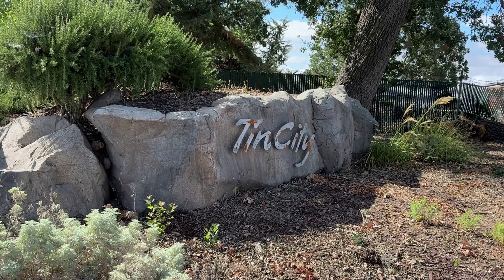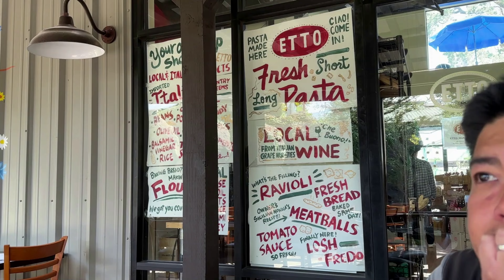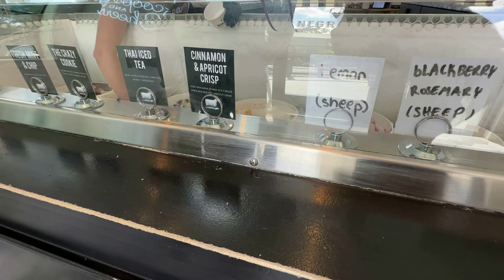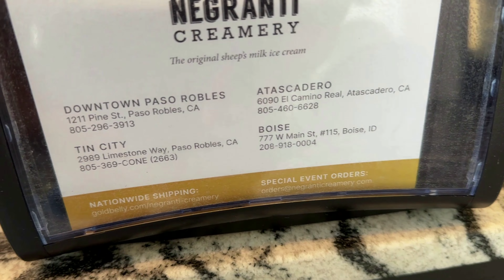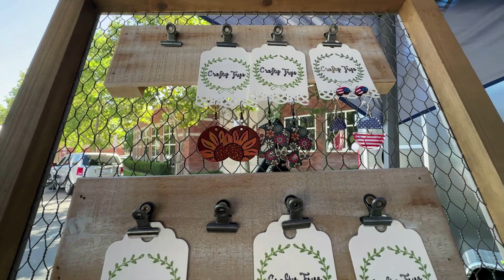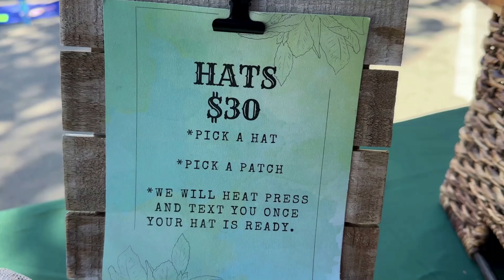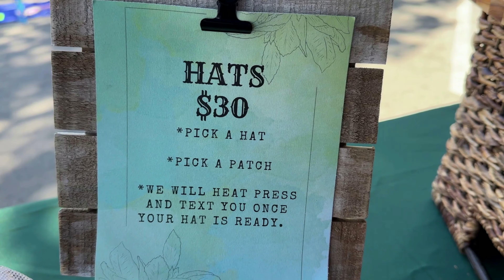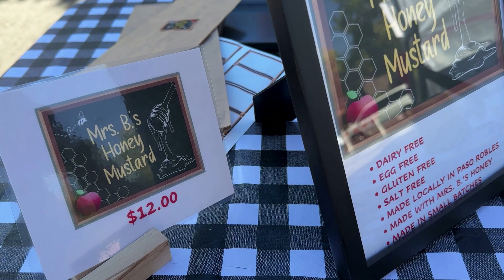42,000 Lampu di Ladang California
00:00:00-00:00:08 Preview
00:00:08-00:00:24 Intro
00:00:24-00:01:20 Lokasi di California
00:01:20-00:05:45 Tour Rumah Airbnb di Paso Robles
00:05:45-00:08:37 Tin City
00:08:37-00:12:08 Downtown Paso Robles
00:12:08-00:13:26 Light at Sensario
00:13:26-00:13:49 Bersambung

Aku youtuber kelahiran Indonesia yang di besarkan (dan tinggal) di Amerika. Di channelku ini aku sharing kehidupan di Amerika, sekolah dan budaya Amerika.
Lusi Lin was born in Indonesia but was raised in the United States. This channel contains beauty-related topics, Indonesian vs. American culture topics, and other lifestyle topics.